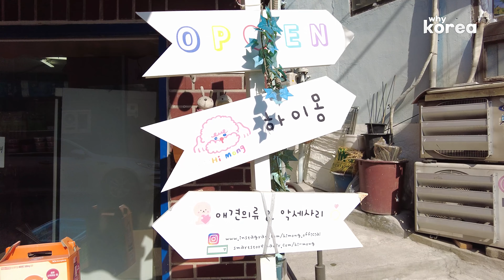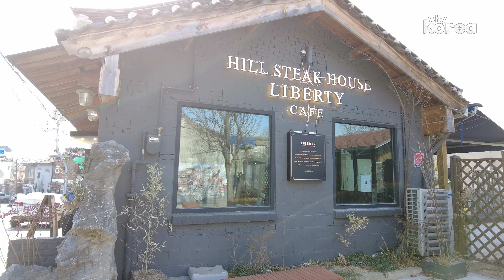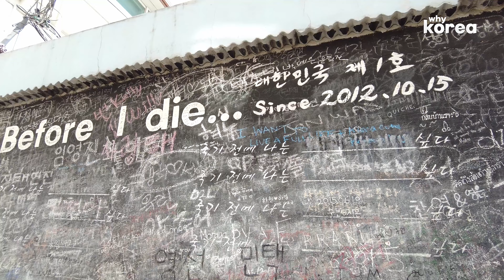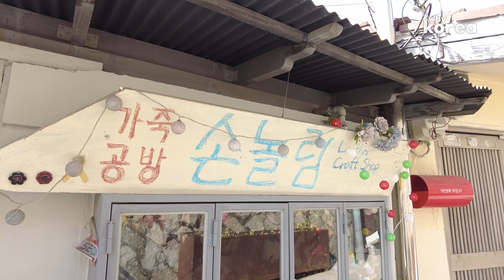Seoul Ihwa Mural Village. Ehwa Mural Village with pretty colorful murals. / 이화 벽화마을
Seoul Ihwa Mural Village.
This video was filmed in Ewha Mural Village.
If you walk along the colorful and pretty murals, you won't even know it's cold.